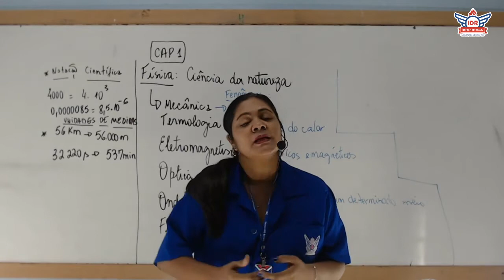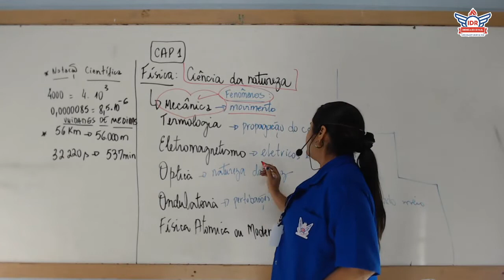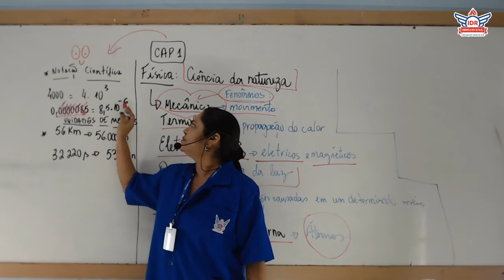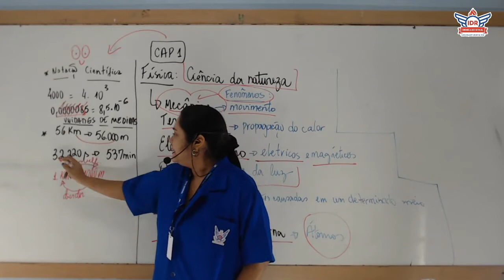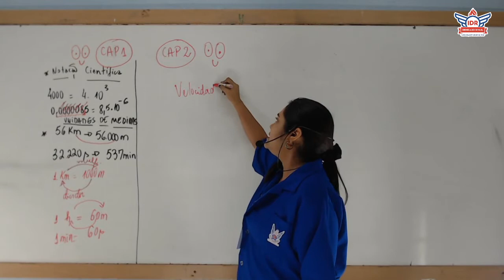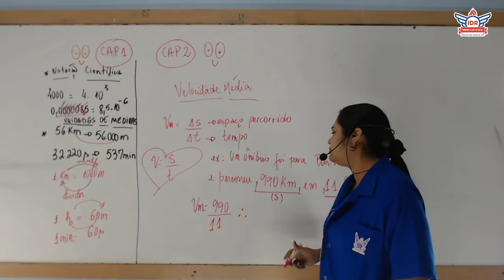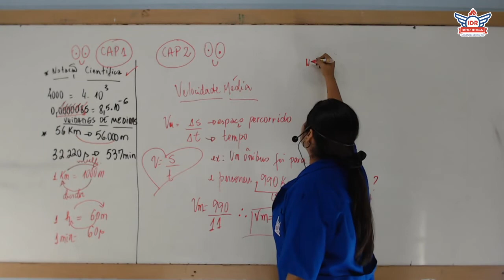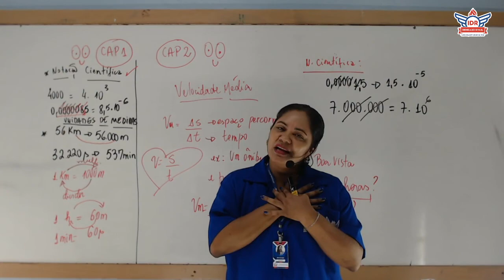AULÃO DE REVISÃO - FÍSICA - 9°ANO